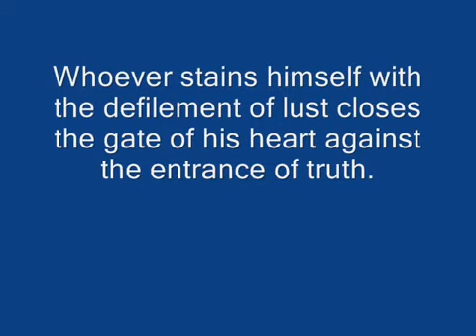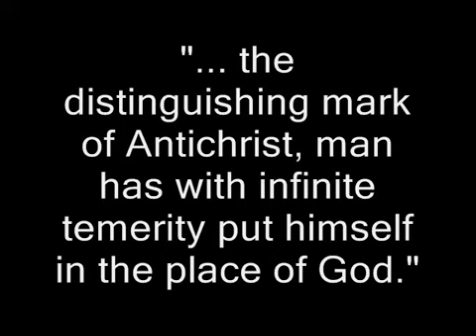Sexual sins made the wise King Solomon most wicked,and 666 in the Old Testament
An interesting look at the life of King Solomon. At first he loved the Lord and was rewarded with unsurpassed wisdom. He then committed sexual sins and, as a result, fell into total spiritual depravity and idolatry. It also covers 666 in the Old Testament.